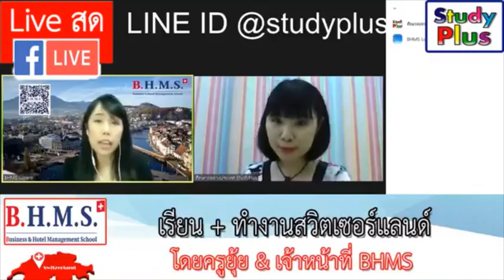เรียนสวิสเซอร์เเลนด์ BHMS เรียน ทำงานสวิสเซอร์เเลนด์ เรียนสวิส ครูยุ้ย Study Plus Line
line: @studyplus

9 สาขาทั่วโลก
ไทย ลาว SEA ออสเตรเลีย